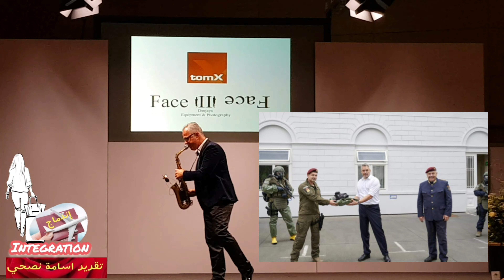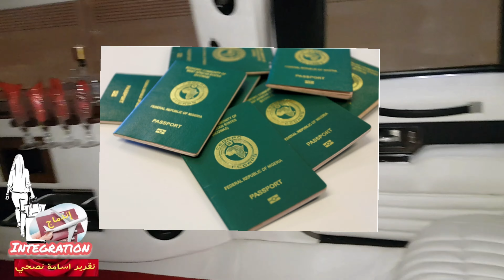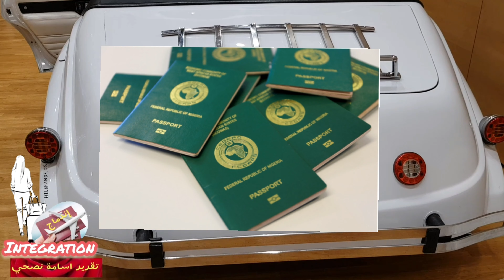الصحافة النمساوية تفضح سياسيا عربيا قبل انتخابات فيينا